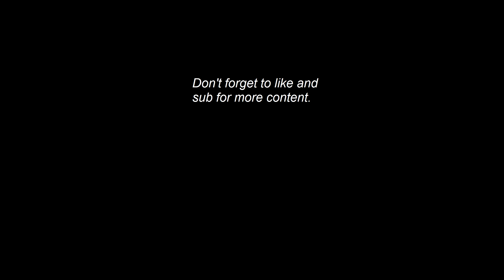so me and my friend played minecraft and it didn't go to well...